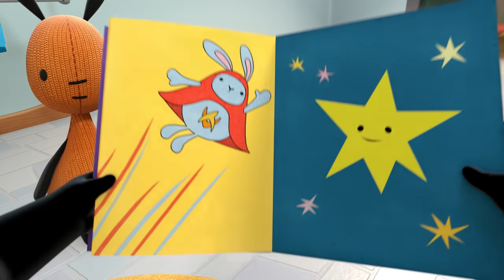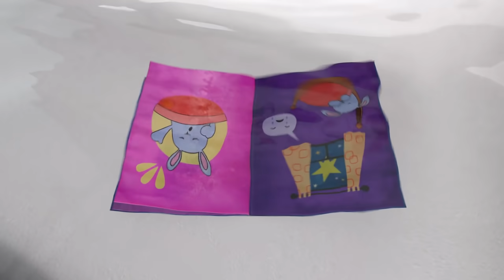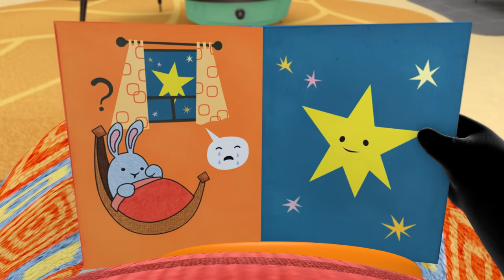Bing magyarul | ⭐ Bing: A Legjobb Epizódok ⭐ | 20 x Teljes Részek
00:00 A kukucsjáték
07:03 A takaró
14:06 A medence
21:09 Buborékok
28:12 A nagy csizma
35:15 Hulahopp
42:18 Az ajándék
49:21 Esti mese
56:24 Szívek
01:03:27 Jó érzék
01:10:29 Ajándékkészítés
01:17:32 Öltözködés
01:24:35 Lufi
01:31:38 Piknik
01:38:41 Elveszett
01:45:44 Búcsúzás
01:52:47 Vonat
01:59:50 Sütés
02:06:53 Bújócska
02:13:56 Hapci

Bing magyarul | ⭐ Bing: A Legjobb Epizódok ⭐ | 20 x Teljes Részek | Rajzfilmek gyermekeknek

Köszöntünk a Bing hivatalos magyar YouTube csatornáján – Bing, Sula, Flop, Pando és barátaik otthonában.

Dőlj hátra, és élvezd a teljes részeket, a ragyogó Bing-klipeket és a rengeteg szórakoztató témájú összeállítást – plusz az új és exkluzív ismeretterjesztő, zenei és oktató videókat, amelyek célja, hogy világszerte megmozgassák a Bing rajongókat és örömet szerezzenek nekik. Ez olyan Binges dolog!